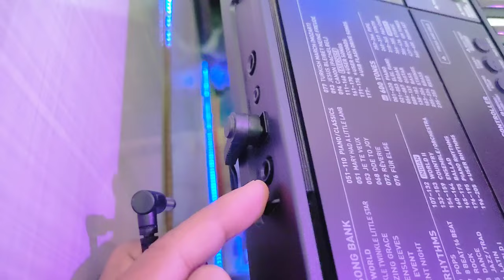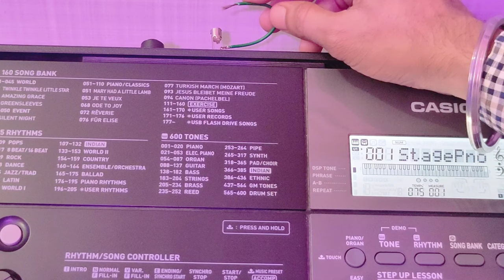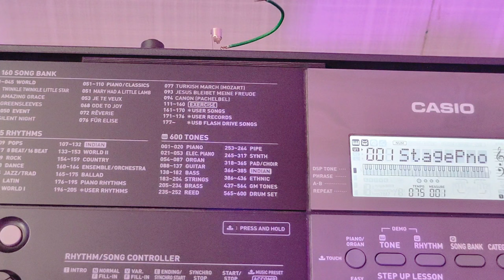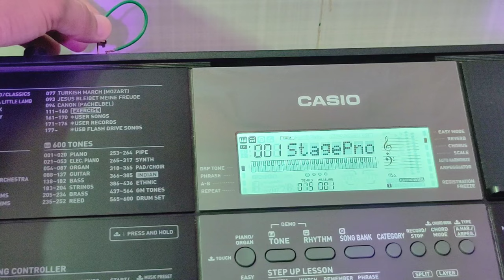Casio Ctx 870 keyboard Me Sustain Paddle kaise Use Kare |बिना सस्टेन पैडल के भी सस्टेन पैडल जैसे टोन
।। इन्सान होना भाग्य की बात है और संगीतकार होना सौभाग्य की बात है।।

INTRODUCTION:

I am 'Himanshu Shekhar' and now you are watching my YouTube musical channel 'Shekhar Tricky Music'. And I want to help all music lovers to play keyboard, harmonium, piano, synthesizer and instrumental. I have a Casio CT-X870IN keyboard and a Roland XPS-30 keyboard (synthesizer).

OPPORTUNITIES:

NOTE :- for SARGAM & NOTATIONS, please visit on my Web Sites "SHEKHAR TRICKY MUSIC"

BUY DISCOUNTED PRODUCTS:

CASIO C-TX870IN KEYBOARD
KEYBOARD STAND
SUSTAIN PADDLE
VOLUME PADDLE
JBL COLOR MIC
BOYA COLOR MIC
BEST CAMERE TRIPOD
BOAT HEADPHONES FOR KEYBOARD
JBL HEADPHONES
(BLACK) ROLAND XPS-30 KEYBOARD
(RED) ROLAND XPS-30 KEYBOARD
BEST GUITAR UNDR BUDGET

!! FOLLOW IMPORTANT LINKS !!

                                    REGARDS
                  TEAM SHEKHAR TRICKY MUSIC